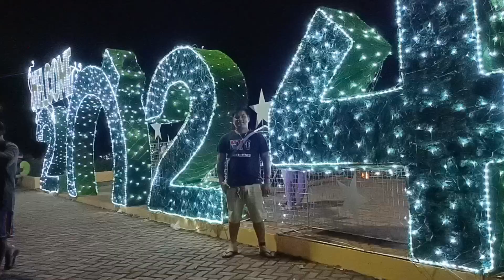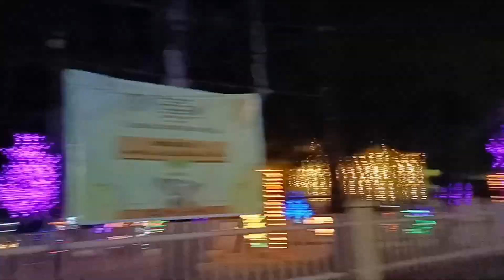Maramag Bukidnon Christmas lights display